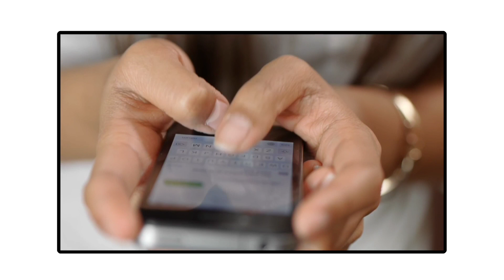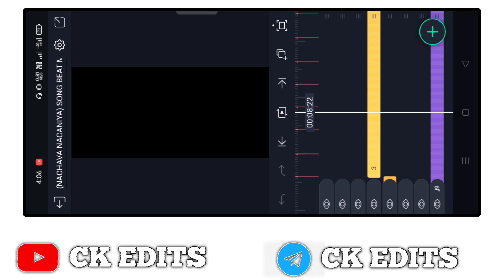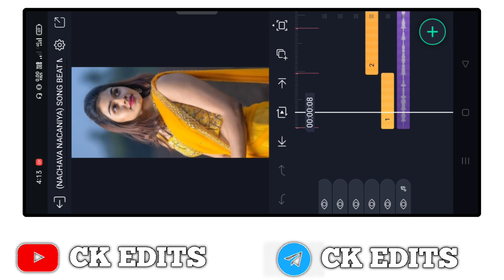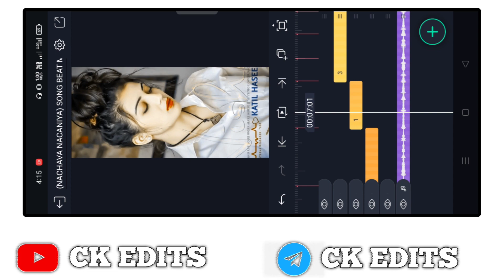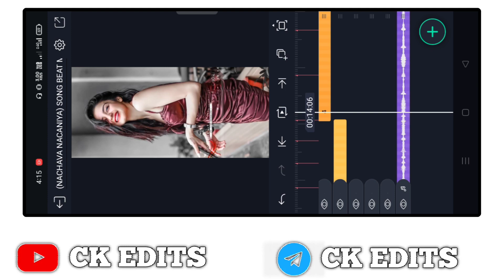New Trending Bhojpuri Video Editing Alight motion | Bhojpuri Dj🎧 Status Editing alightmotion 💥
New Trending Bhojpuri Video Editing Alight motion | BhojpuriDj🎧 Status Editing 💥

Mujhe aapse bahut umeed hai ki aap bahut aasani se yaisa video banana sikh jayenge
        dhanyvad 🙏🙏🙏

🥺Please Dosto, I Need Your Support 🙏🙏🙏🙏

                                                                                                                                                                                                                                                   Scroll Down ⤵️

   CK EDITS
Status Tuturiol Channel

Scroll dawn For material ⬇️⬇️⬇️⬇️

Sadi se tadi Bhojpuri songs alightmotin Editing

preset link

♻️XML LINK

                LYRICS:-

Balam ho ja k NACHAVA nachaniya video editing alightmotion
balam ho jake nachava nachaniya video editing

                 Hastag :-